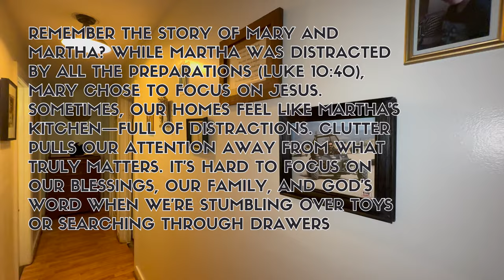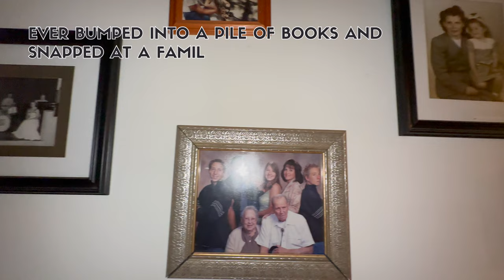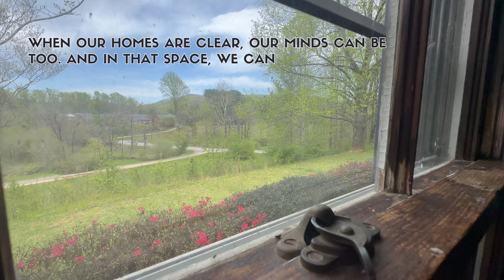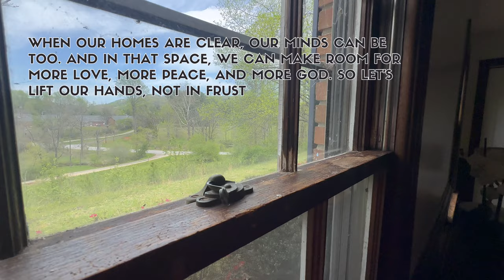The True Weight Of CLUTTER -- And How To Fix It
Hey friend! Join me on a journey to reclaim peace, focus, and joy from the clutches of clutter in our homes. Let's discover together why decluttering is more than just neat piles and tidy drawers—it's about nourishing our spiritual well-being, our relationships, and our God-centered focus. As Christian homemakers, we're stewards of the spaces God grants us. So, let's embrace this divine call, one clutter-free corner at a time. Get ready for practical, faith-driven advice, heartwarming anecdotes, and empowering encouragement! Tune in today and dive into home-keeping wisdom sprinkled with biblical truths.

Come and join me as we break down & redesign our lives! 😍 Life is lovely- and worth giving it our all! 🥰 Join our HMH Collective (anything $5 and up!) to get access to this booklet, daily planner, inspiration and more as we work through this all month (or beyond)!

You'll also get access to the ENTIRE series library of classes, resources & more to help encourage and equip you. 🪴

♡ What I'm Using:
Switch to family owned, American made household items (we've been LOVING what we've been switching!) - sign up and we’ll send you a custom link to check it out

Grow AMAZING healthy nails with Rocket Fuel- the Grip & Dual base/top coats are phenomenal!

Save $10 on a Lampe Berger- I have the Rhubarb Radiance. 🥰

My rechargeable, motion sensor lights- perfect for under the cabinets, in closets, and more

My AMAZING vacuum mop- currently $60 off 😱

Heavenly Minded Home is a faith-driven YouTube channel where we discuss homemaking, ministry, minimalist homeschooling, and faith-building activities. Join Heidi & her husband, Pastor Brandon, as they share their lives with their four children, weaving spiritual guidance and nurturing homemaking. Don't miss the daily videos & weekly Chatty Coffee Dates for in-depth discussions on faith and home topics. Connect with our welcoming community on YouTube, Instagram and Facebook—let's embark on this heavenly journey together! Amen!

     Recently, we have discovered that some of our previous links have been rendered broken. Rest assured, we are actively working to remedy this issue and restore the functionality of these links. We humbly ask for your patience and understanding, as this process require a significant amount of time.

     In the meantime, we have prepared a section of commonly asked about or talked about subjects. If there is something specific that we missed and you want to know more about… comment and we will try our best to help.

♡♡♡ Shop ♡♡♡

♡ Things We Use In Our Home:  COMING SOON!